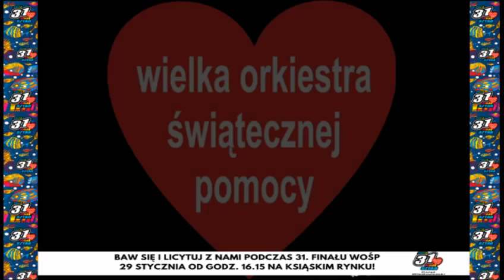Książ Wielkopolski gra dla Wielkiej Orkiestry Świątecznej Pomocy